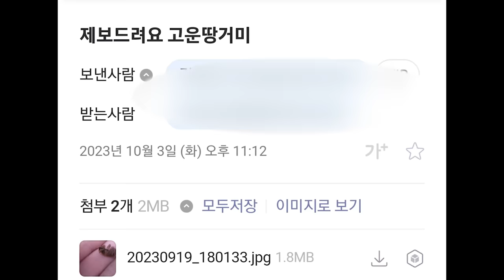중학생 제보로 간 현장..제가 평생 찾던 원시생물인데...비쥬얼 괴생명체 잡았습니다.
예전에 나의 모습을 보는것만 같군...진짜 고맙다! 교장선생님에게 허락까지 받았다는 학생~!